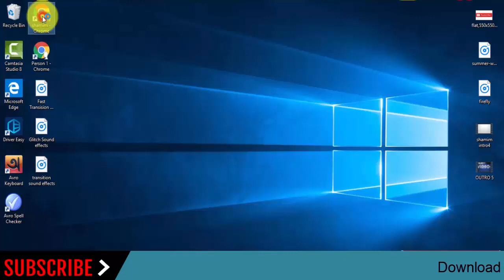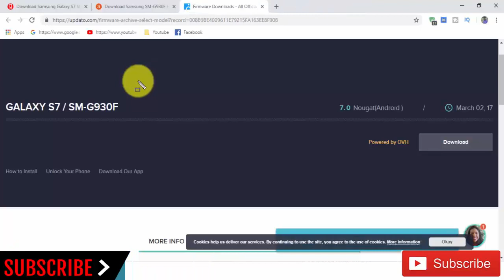Download Samsung Galaxy S7 SM-G930F Stock Rom ! Official Firmware Update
we have managed to share the Original Samsung Stock Rom (firmware) for all the available Samsung Devices. we will give the guide How To Flash Stock Firmware Using Odin to learn how to install these firmware updates on your Samsung SM-G930F Phone.